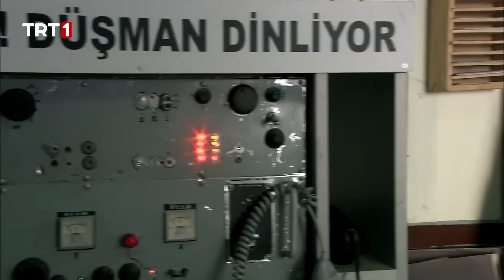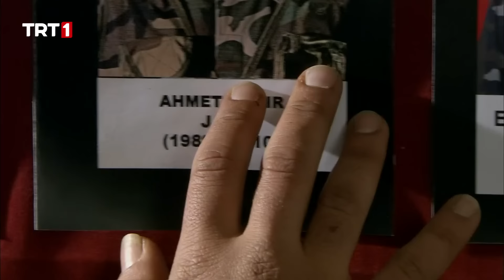Sakarya Fırat 52. Bölüm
Necla’nın şehir eylemi örgütte yankısını bulurken Çeliktepe Karakolu Zafer’in şehit edilmesiyle intikal hazırlığına başlar. Osman ve Poyraz timinin Necla’ya cevabı çok sert olurken Tekintaş ailesi aldığı haberle perişan olur. Tekintaşların yüreğine ateş düşerken Osman ve Nihan artık çıkmaz yola girmişlerdir. Atabey’de ise İbrahim ve Serbülent açacakları bakkal için dükkan arama telaşındadırlar.